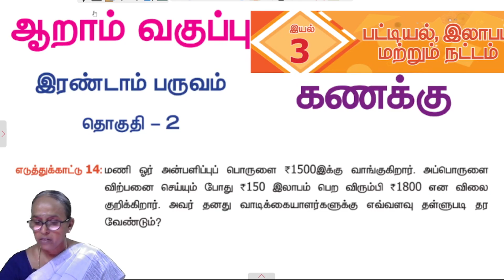6th Maths | Term2 | Chapter 3 | Example 14 | Tamil Medium | TNPSC | All Solved | Ranjitham Maths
In this Video Maths Teacher, Ms. Ranjitham Solves all Questions and Answers in 6th Maths Chapter 3.